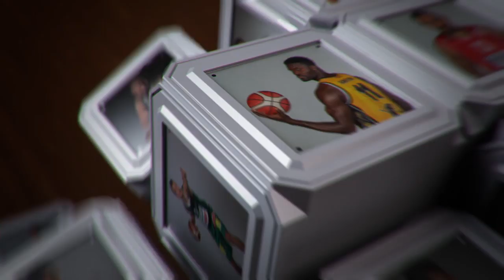Savaitės žaidėjas - Vytenis Lipkevičius